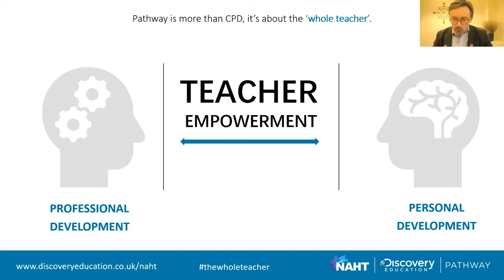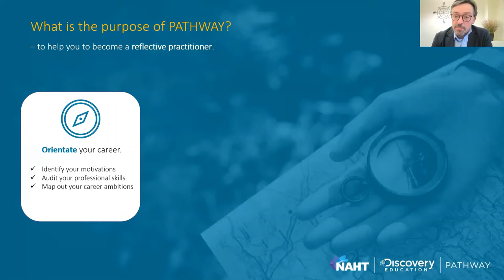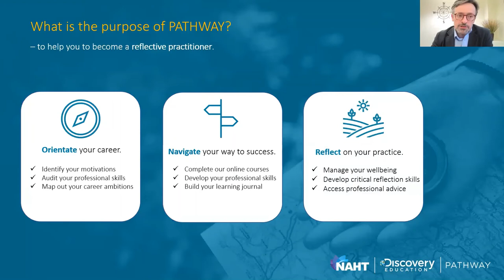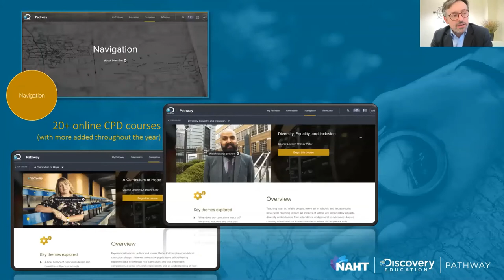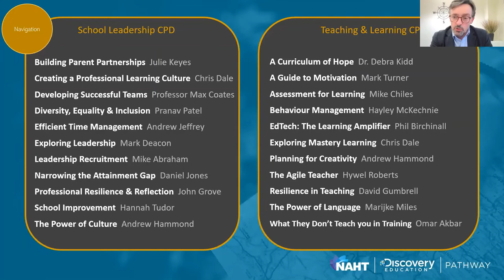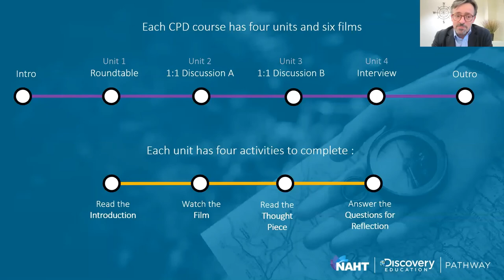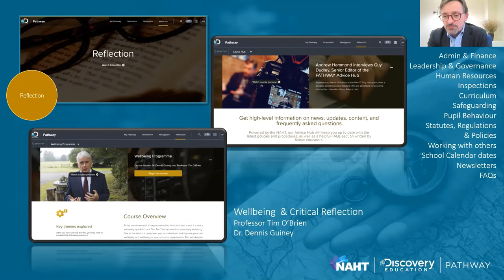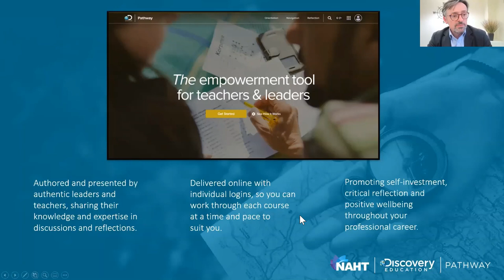#3 Supporting the whole teacher - Discovery Education Pathway in action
Learning for now // Day 3 Session 3: In this session, we will deep dive into Pathway, a new online CPD programme from NAHT and Discovery Education. Lead author and series editor, Andrew Hammond, will walk you through the Pathway programme and explain how it supports reflective practice by developing professional skills at the same time as supporting wellbeing, motivation and critical reflection.

Recommended for all primary and secondary school staff.